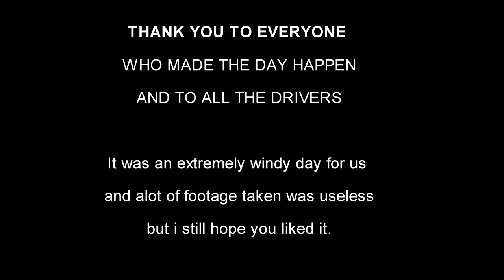2018 Retro Karting Australia Round 1 Drone footage, Stony Creek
Video Credit: Borrd